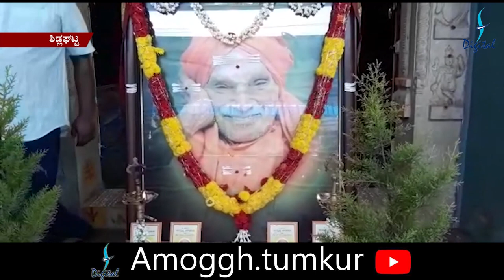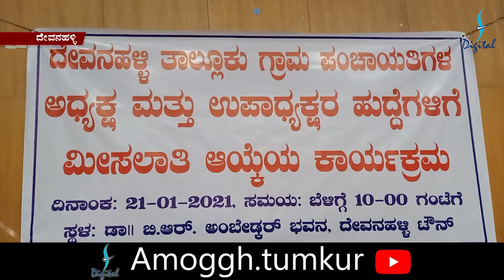22:01:2021: Amoggh News